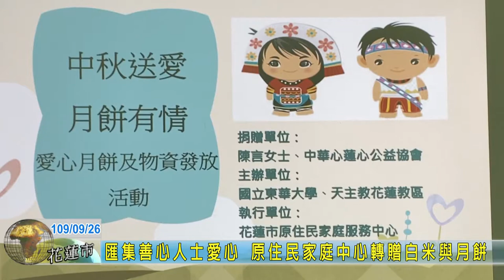20200926 07 匯集善心人士愛心 原住民家庭中心轉贈白米與月餅